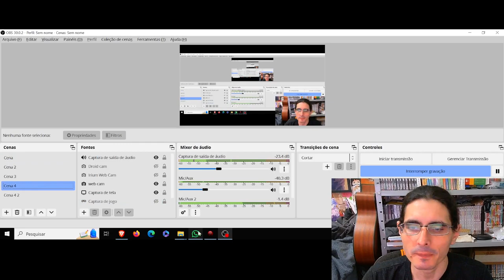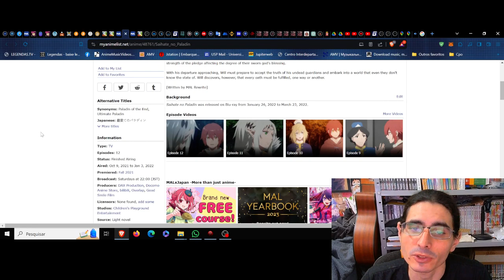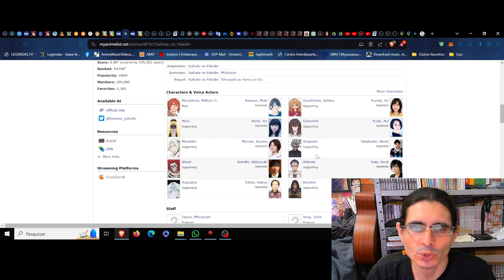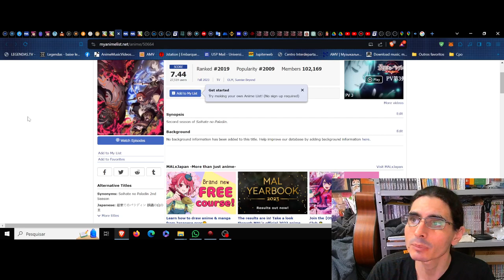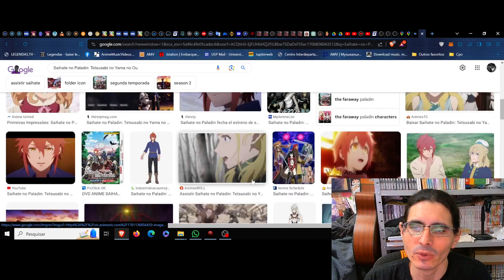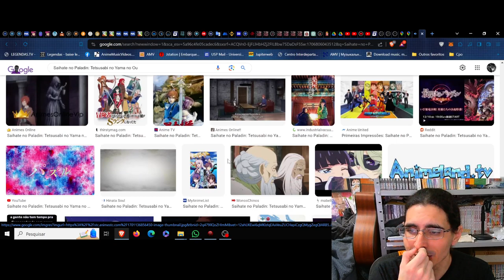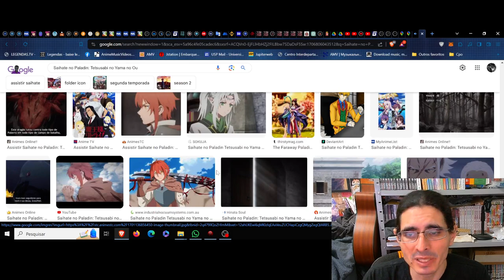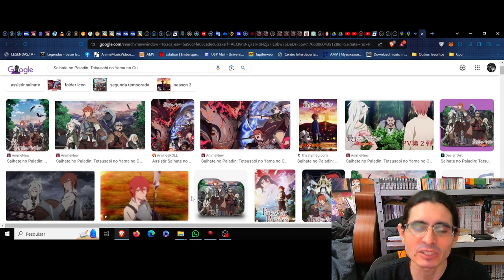(FD) Saihate no Paladin: Tetsusabi no Yama no Ou (The Lord of the Rust Mountains) A luz na gentileza